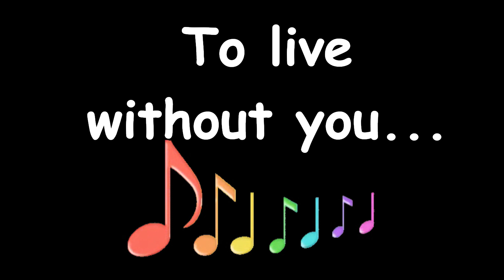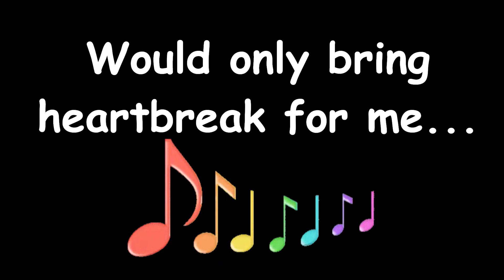I Say A Little Prayer 🙏🏾